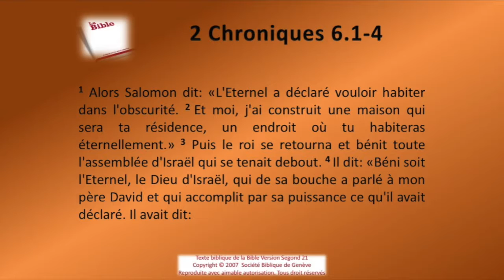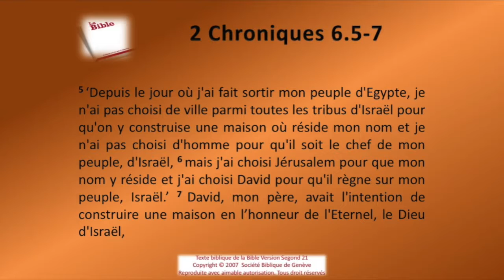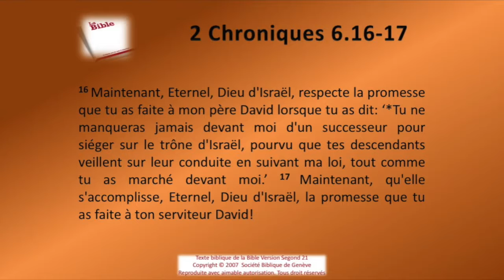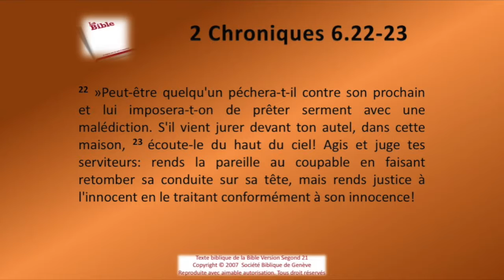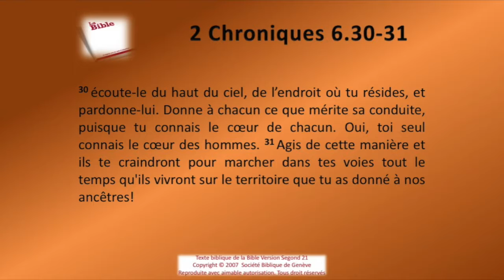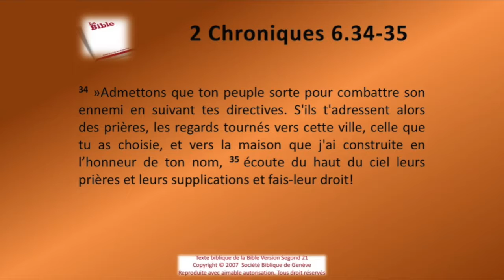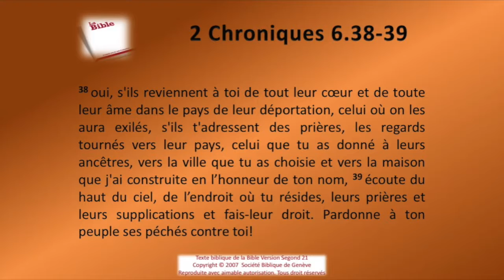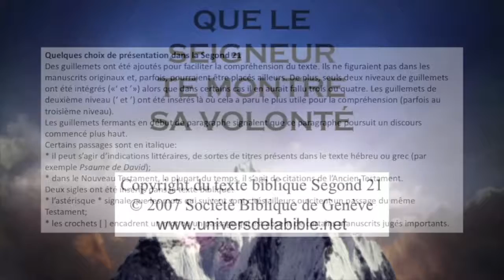14 Le second livre des Chroniques chap 06 Sg21 Texte déroulant et l'audio vidéo évangile Bible L